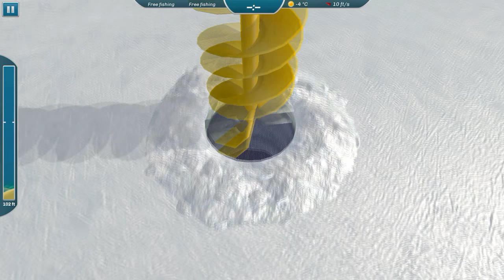Ice Lakes - Ep. #25 - Quest for Sturgeon: Part 3 - SUCCESS!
Hey guys! I take Melissa Bergeaux's advice and just fish and enjoy myself...and I am finally met with success! To catch a sturgeon, it takes patience. They are there, and boy are they!